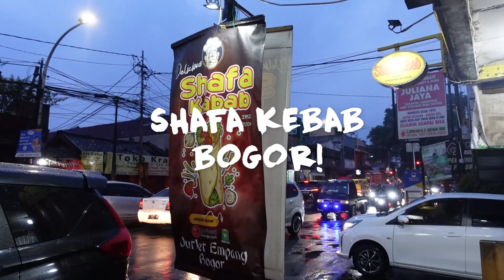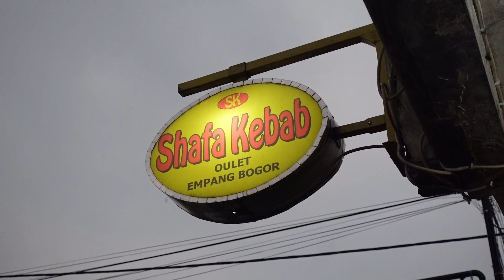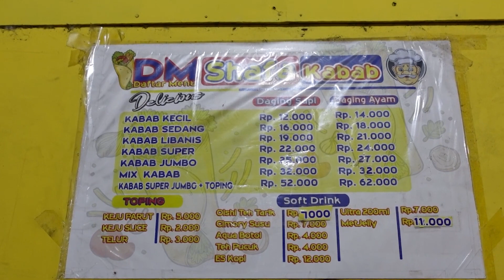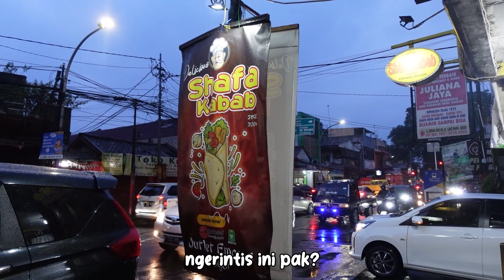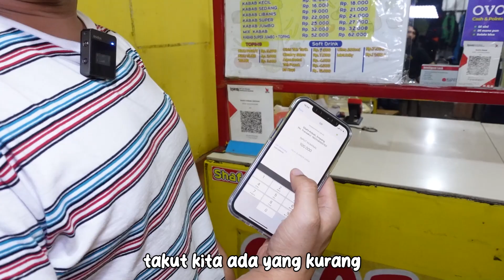SANGGUP GAK MAKAN KEBAB SEGEDE ANAK BAYI???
Kali ini gue lagi makan Kebab yang pernah viral, namanya Shafa Kebab. Disini ada 2 varian kebab, ada yang Daging Sapi dan Daging Ayam. Spesialnya Disini ada Kebab Jumbo yang besar banget, hampir sebesar lengan tangan gue. Untuk isian kebabnya sendiri ada Daging Sapi/Ayam sudah dikasih bumbu & di iris, salada, bawang bombay, keju lembaran, saus sambal dan mayones. Soal rasa sudah tidak diragukan lagi, rasa kebabnya tuh authentic sekali. Sangat terasa khas wangi daging bakarnya, rotinya lembut dan isiannya pun padat. Penasaran kan gimana rasanya, cobain sendiri deh. Let's Goo!!

Kebab Super Jumbo + Topping
Rp. 57.000,-
Kebab Libanis Ayam
Rp. 21.000,-

Shafa Kebab
Jl. R. Saleh S. Bustaman No.6D, RT.03/RW.01, Empang, Kec. Bogor Sel., Kota Bogor, Jawa Barat 16132